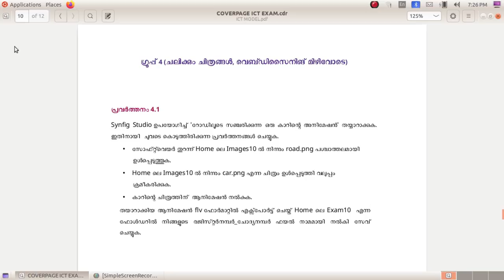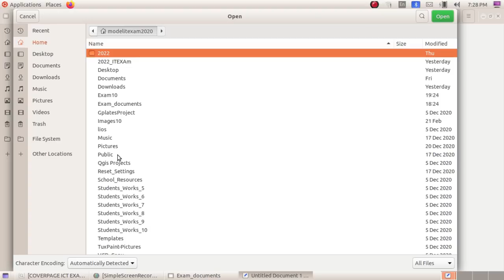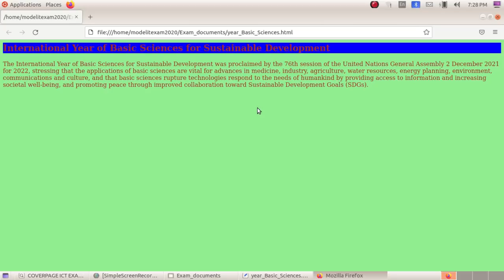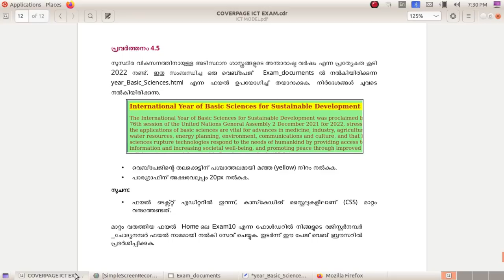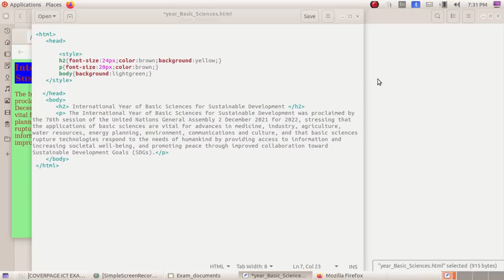SSLC IT Practical Exam 2022- Qn:20 Webpage -2 വെബ്പേജ് നിർമ്മിക്കാം Year for Sustainable Development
Kerala State Syllabus SSLC IT Practical Exam 2022 Questions Based Video Tutorials 2022 Group 4 Webpage 2022 മാർച്ച് എസ്.എസ്.എൽ.സി ഐ.ടി പ്രായോഗിക പരീക്ഷക്ക്  വെബ്പേജിൽ നിന്നുള്ള ചോദ്യങ്ങൾ